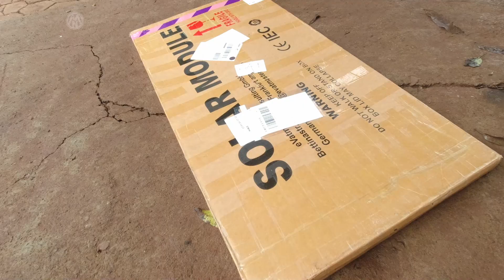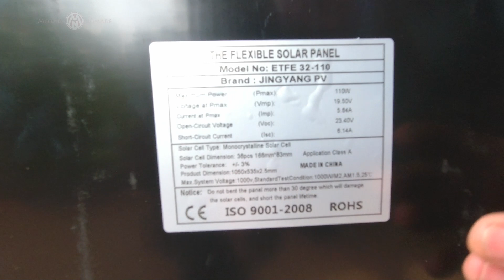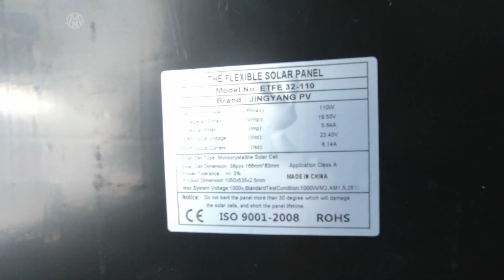T1:EP176 Painel solar FLEXÍVEL na Kombi funciona?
Somos Pedro Robalinho e Edna Santana, um português e uma carioca a bordo de uma senhora Kombi, que carinhosamente batizamos de Dona Belezinha, uma Kombi corujinha de 1973.
Estamos construindo um motorhome artesanal dentro dela, morando, trabalhando, estudando e vivendo tudo isso na estrada e te convido agora a embarcar com a gente nessa viagem!
Somos um casal em busca de conhecimentos e dividimos tudo isso aqui com você
Nossa Kombi é a nossa casa, e já conquistamos alguns dos nossos sonhos, sempre com o objetivo de ter conforto e qualidade de vida morando em uma kombi Motorhome enquanto viajamos o Brasil

Kombi Corujinha de 1973 já evoluiu muito, hoje contamos com:
Kombi com Teto alto Westfália
Kombi com Janelas Safari
Kombi com banco dianteiro giratório
Kombi com banheiro Interno
Kombi com Banheiro Externo
Kombi Com Caixa d'água
Kombi com Freio a disco
Kombi com direção de Monza
Kombi com Toldo
Kombi com aquecedor
Kombi com Retrovisor Espelho Android
Kombi Com Barraca Automotiva
Fizemos todas essas obras na estrada e  finalmente terminamos a Hidráulica e a elétrica da Kombi Motorhome.
Estamos finalizando e logo faremos um Tour da Kombihome.

Finalmente conseguimos instalar painel solar na nossa kombi, tudo isso para ter mais autonomia estando na estrada, agora temos energia solar na dona belezinha, convidamos você a vir com a gente nessa viagem

Visite nosso Site e encontre os produtos que utilizamos na Kombi Home Dona Belezinha
Ajude a gente a continuar na estrada - e adquira produtos com descontos
Fale conosco, estamos sempre à disposição
*Aliexpress*
*Amazon*
*Tendaro*
*Arpine Blackout*
*Shopee*
*Magazine Luiza*